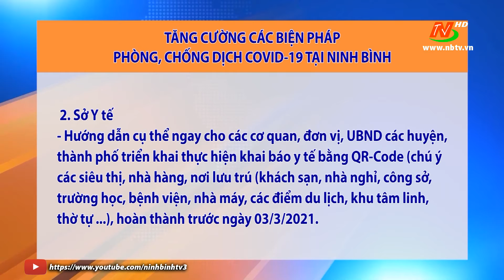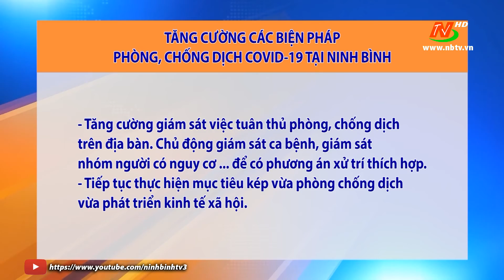Tăng cường các biện pháp phòng, chống dịch Covid-19 tại Ninh Bình